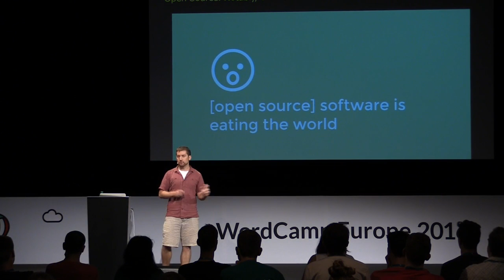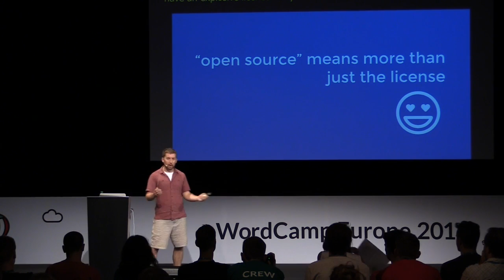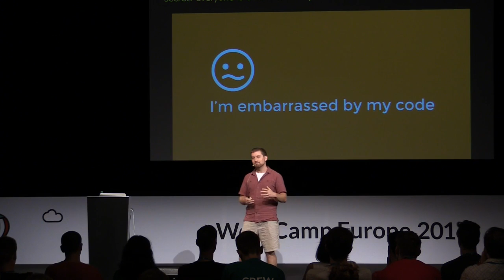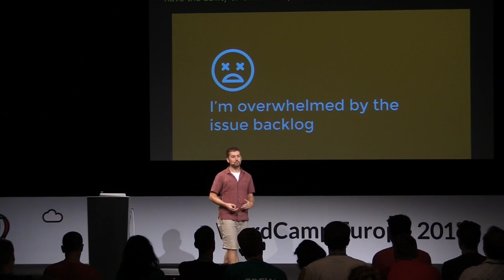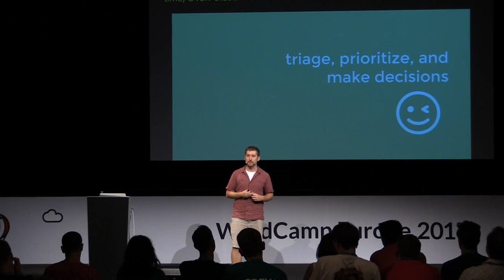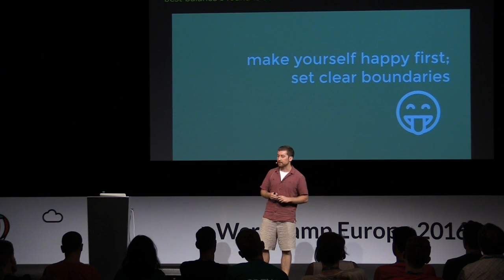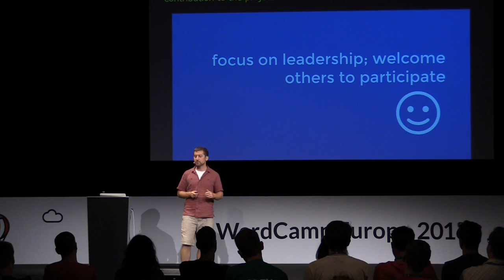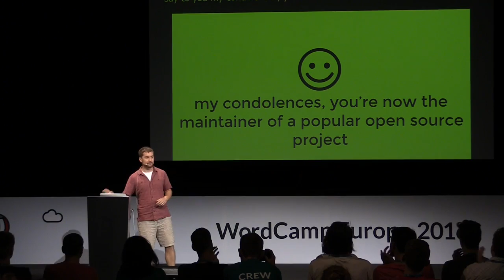Daniel Bachhuber: My condolences, you’re now the maintainer of a popular open source project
We all use and love open source software — and being a maintainer of a popular project can be stressful and turn you away from what you love. Join Daniel Bachhuber, unfortunate maintainer of many open source projects over the last decade, to explore the challenges of being a maintainer of a popular open source project.